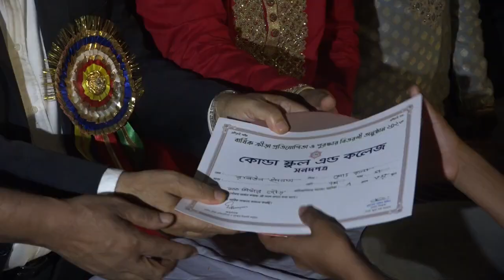Savar Konda Relief Minister Footage 04 03 23